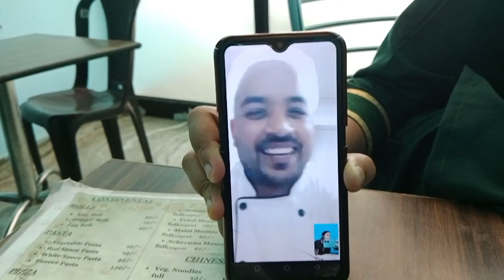Raksha Bandhan Celebration ❤️| Family vlog| Dipika aswal